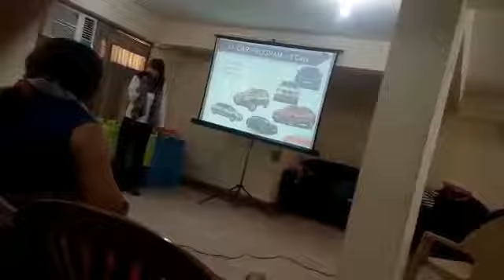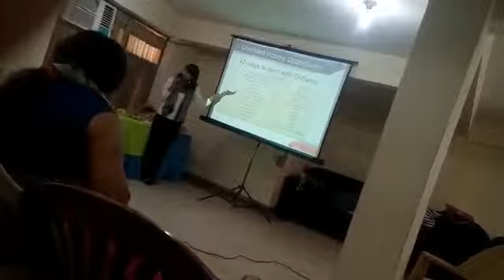How to earn with Oriflame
Chaitali Mishra Gold Director  in Oriflame  our best Team leader is teaching how to earn with Oriflame
Future Belongs To Those Who Believe In The Power Of There Dream's
Anzar Ansari